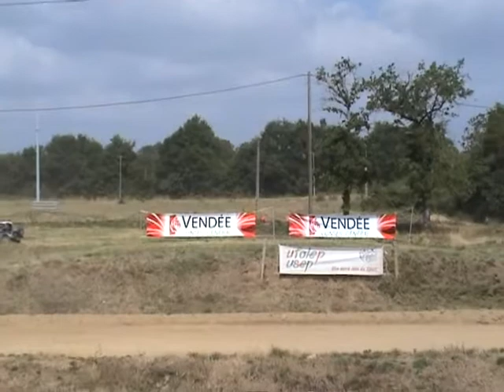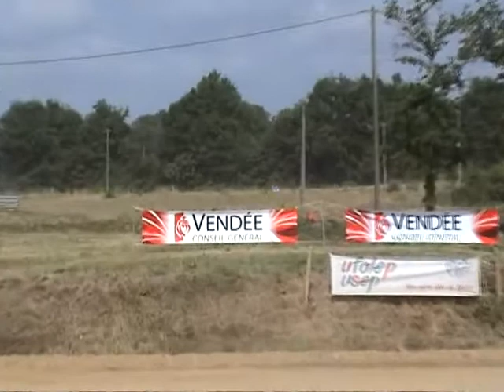Kart Cross St Hilaire le Vouhis 2010 - 500 - Chronos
Chronos 500 à St Hilaire le Vouhis 2010